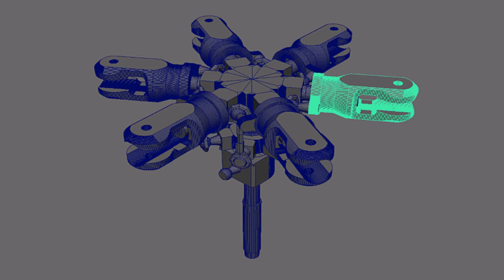SOAPdrones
SOAP Drones designs and develops cutting edge Unmanned Aviation Vehicle (UAV) technology for military and commercial use.

Our immediate focus is UAV technology that will allow transport of goods weighing at least 60kg for up to three hours, and all with vertical lift.

Our goles are to
- build a prototype to prove our concept,
- research national and international commercial and military viability, and
- develop a to-market business plan, either for direct marketing or to secure  venture capital to enable future marketing.